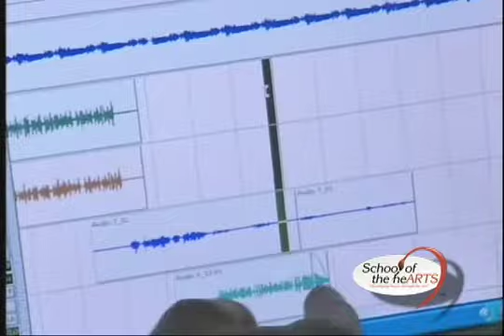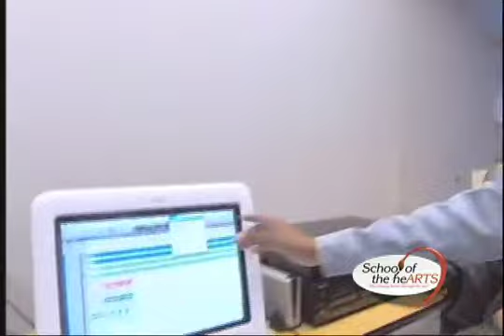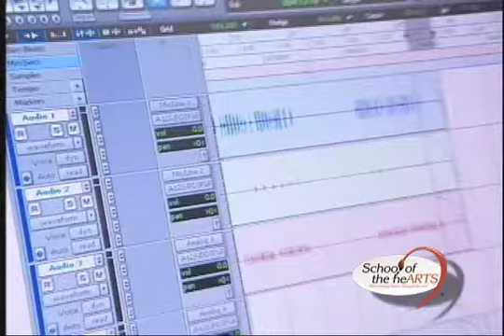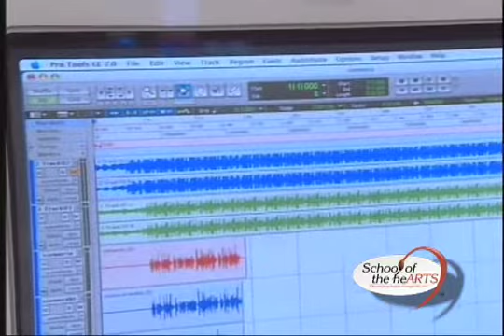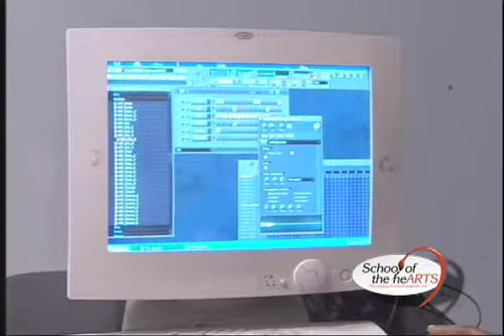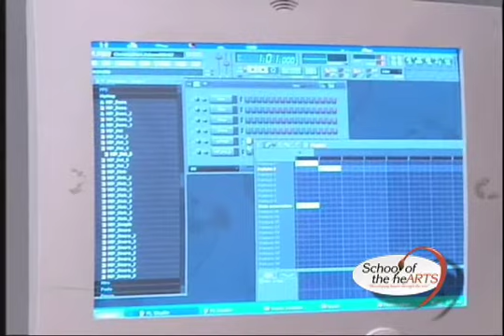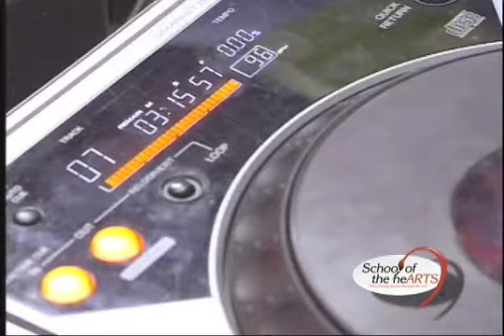School of the heARTS Behind The Scenes of Student Music Prod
Watch as talented inner-city youth use affordable cutting-edge technology to create original songs & music at School of the heARTS (performing arts, music, film & multi-media programs).